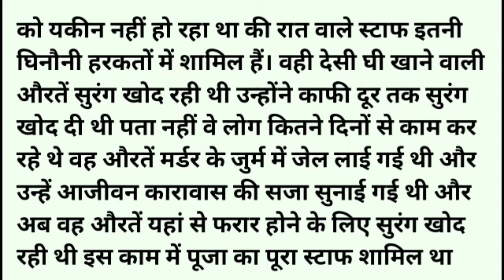देसी घी खाकर ऐसी हरकत || hindi kahani || emotional story || suvichar